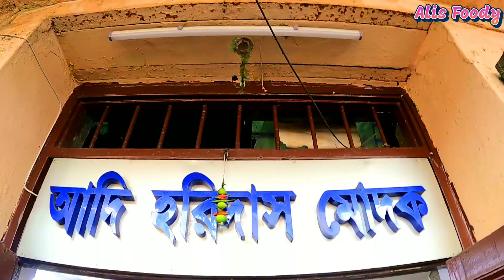250 Years Old Traditional Kolkata Breakfast | কলাপাতায় কচুরি | আদি হরিদাস মোদক | Haridas Modak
250 Years Old Traditional Kolkata Breakfast | কলাপাতায় কচুরি | আদি হরিদাস মোদক  | Haridas Modak |

Address :
Adi Haridas Modak
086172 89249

Facebook - Instagram Page ( Alis Foody )